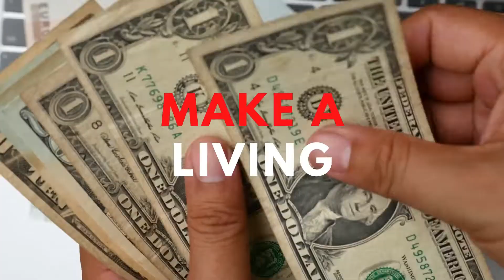How To Handle Cancelled Gigs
Learn To Handle Cancelled Gigs So You Don't Take A Loss

**Music**
Epidemic Sounds